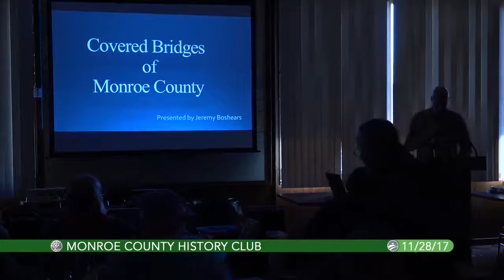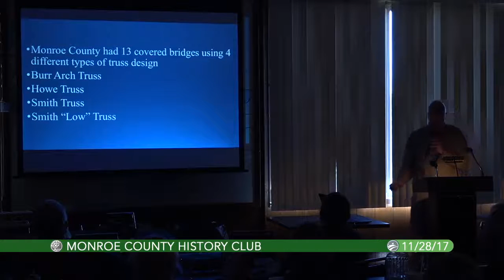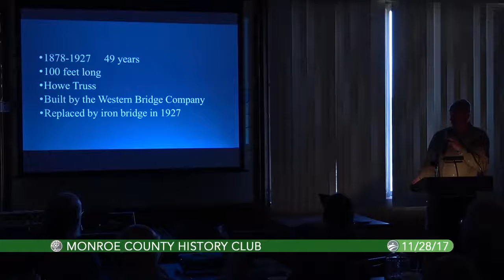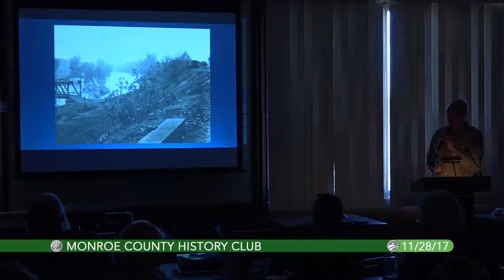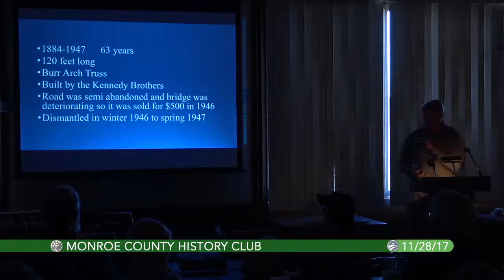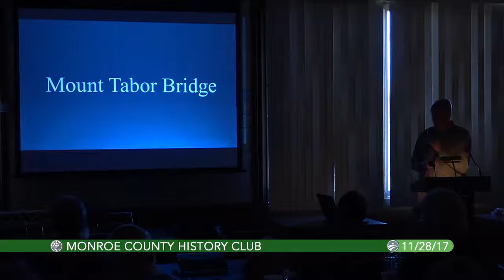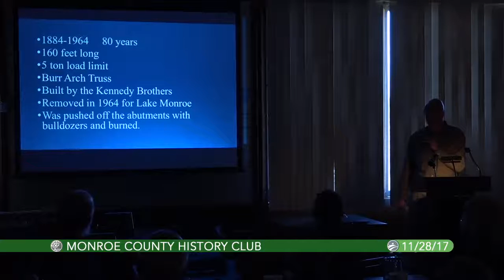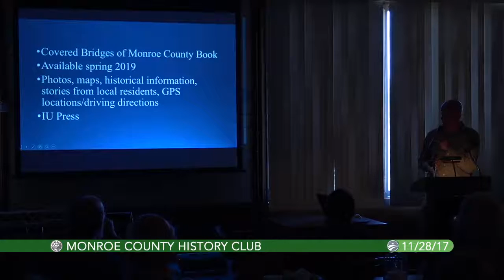11-28-2017 Jeremy Boshears on Covered Bridges of Monroe County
MONROE COUNTY HISTORY CLUB MEETING

Our next History Club meeting is November 28th at the Bloomington American Legion. Luncheon fare is provided by the Legion at a reasonable price. Most people arrive between 11:30 and 12:00 noon. The speaker usually begins about 12:30PM.

The Covered Bridges of Monroe County presentation by Jeremy Boshears will have photos and information about the thirteen covered bridges from the upcoming book "The Covered Bridges of Monroe County" which is being published by the IU Press and will be released in the spring of 2019.  Raised in Monroe County near Unionville, Jeremy enjoys spending time with his wife Karey and their three sons Jeremiah, Mason, and Charles whom they homeschool. As a family they enjoy local history, restoring antiques, and antique tractor/car shows. A photo from a friend in 2009 of the Church Covered bridge sparked an interest in him to find more information and eventually led to writing a book.